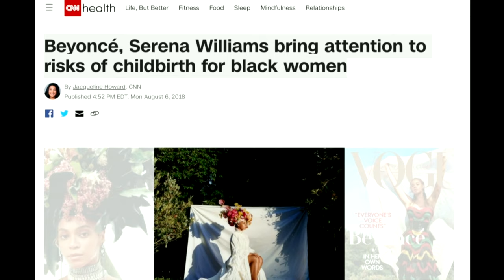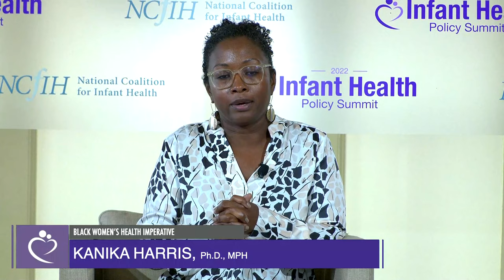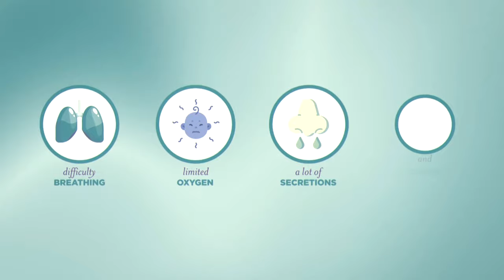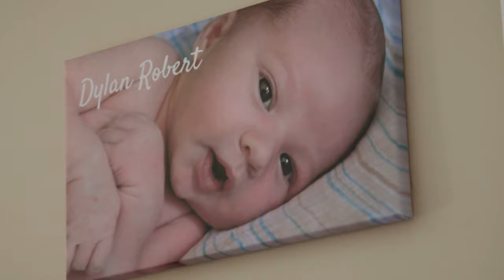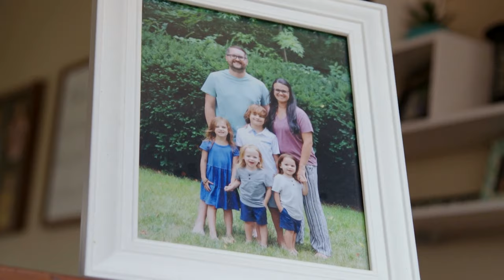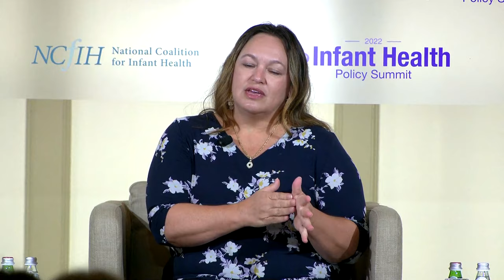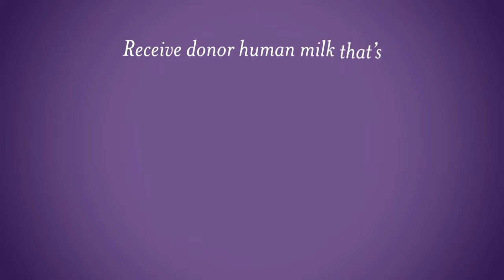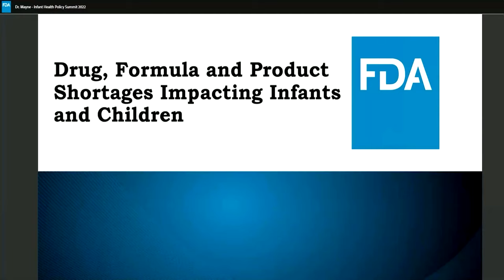2022 Infant Health Policy Summit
Panel Timestamps:

Congressional Update: Black Maternal Health Caucus - 7:27
Finding Solutions to the Black Maternal Health Crisis - 30:13
Redefining the Essential Care Team for Babies - 1:03:50
The State of RSV Prevention - 1:49:40
The Direct and Indirect Impact of RSV - 2:52:38
Ensuring Donor Human Milk Quality and Safety - 3:05:37
Drug, Formula and Product Shortages Impacting Infants and Children - 3:41:57